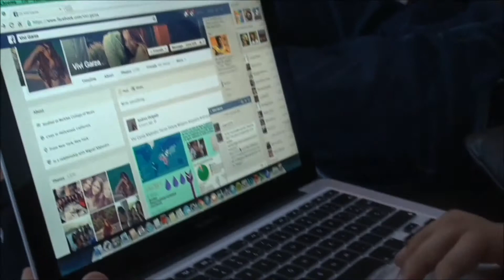What is Cloud Computing?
A basic review on what is cloud computing.